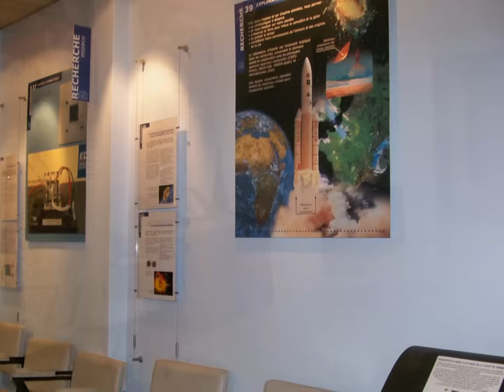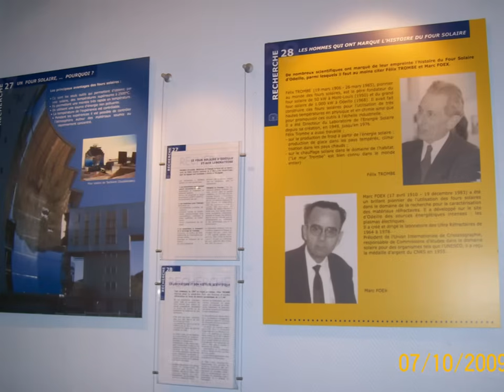ALBARAKA22 : Le Four solaire d´Odeillo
El horno solar de Odeillo es un centro francés de investigaciones sobre energía solar dependiente del Centre national de la recherche scientifique (CNRS) que está situado en la comuna de Font-Romeu-Odeillo-Via, en el departamento de los Pirineos Orientales, al sur de la Montse.
El horno solar de Odeillo es, junto al que existe en Taskent (Uzbekistán), uno de los dos mayores hornos solares del mundo, con una potencia térmica de 1000 kW y debe su renombre mundial a su especialización en investigación de la concentración de la radiación solar y del comportamiento de los materiales sometidos a condiciones de temperatura extremas.El horno funciona mediante el principio físico de la concentración de los rayos por espejos. Una primera serie de filas de espejos orientables y situados sobre una ligera cuesta, recogen los rayos solares y los transmiten hacia una segunda serie de espejos "concentradores" que forman la enorme parábola en el edificio principal. Los rayos convergen a continuación hacia la zona superior del edificio central que los concentra sobre un objetivo («target» o «diana»), una superficie circular de 40 cm de diámetro. Esto equivale a concentrar la energía de "10.000 soles".
El físico francés Félix Trombe y su equipo realizaron en Meudon, en 1946, una primera experiencia con ayuda de un espejo de Defensa antiaérea para mostrar la posibilidad de alcanzar altas temperaturas muy rápidamente y en un medio ambiente muy puro, gracias a la luz solar muy concentrada. El objetivo consistía fundir minerales y poder extraer así materiales muy puros para hacerlos con una fuente de calor muy potente.
Para probar las distintas posibilidades, se construyó un primer horno solar en Mont-Louis en 1949. Algunos años después, partiendo del modelo de este horno solar teniendo en cuenta los resultados obtenidos, se construyó el horno solar de tamaño casi industrial en Odeillo. Los trabajos de la construcción del Gran Horno Solar de Odeillo duraron 6 años, de 1962 a 1968, poniéndose en funcionamiento definitivamente en 1970.
Contando con el apoyo de diversos partidarios de la energía solar, y tras la primera crisis mundial del petróleo de 1973, los investigadores del horno solar de Odeillo orientaron aún más sus trabajos hacia la conversión de la energía solar en electricidad. Estos trabajos participaron en el estudio y viabilidad de una central solar térmica que finalizaron con la construcción de la central THEMIS, que funcionó de 1982 a 1986.
El cierre de THEMIS significó el fin de las investigaciones sobre la conversión de la energía solar en electricidad. El laboratorio del Gran Horno Solar de Odeillo centró entonces su actividad sobre el estudio de los materiales y la puesta a punto métodos industriales, pasando a denominarse Institut des Matériaux et Procédés (Instituto de los Materiales y Métodos —IMP—).
Al reaparecer de nuevo las preocupaciones energéticas y medioambientales mundiales, el laboratorio se implica de nuevo en la búsqueda de soluciones relativa a la energía y el medio ambiente sin rechazar sus únicas competencias en el ámbito de los materiales y métodos. Procédés Matériaux et Énergie Solaire, PROMES, (Métodos Materiales y Energía Solar), es el nombre actual, investigando sobre materiales, sobre distintos sistemas de producción de electricidad, varios métodos de extracción de hidrógeno por vía solar y sobre distintos métodos de recuperaciones de residuos (incluido radioactivos).El horno funciona mediante el principio físico de la concentración de los rayos por espejos. Una primera serie de filas de espejos orientables y situados sobre una ligera cuesta, recogen los rayos solares y los transmiten hacia una segunda serie de espejos "concentradores" que forman la enorme parábola en el edificio principal. Los rayos convergen a continuación hacia la zona superior del edificio central que los concentra sobre un objetivo («target» o «diana»), una superficie circular de 40 cm de diámetro. Esto equivale a concentrar la energía de "10.000 soles".El horno funciona mediante el principio físico de la concentración de los rayos por espejos. Una primera serie de filas de espejos orientables y situados sobre una ligera cuesta, recogen los rayos solares y los transmiten hacia una segunda serie de espejos "concentradores" que forman la enorme parábola en el edificio principal. Los rayos convergen a continuación hacia la zona superior del edificio central que los concentra sobre un objetivo («target» o «diana»), una superficie circular de 40 cm de diámetro. Esto equivale a concentrar la energía de "10.000 soles".